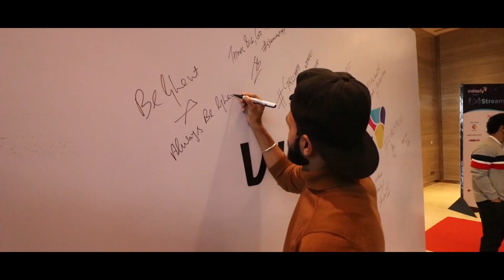Tuhada Bhra STAGE te | Rishi Arora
Tuhade bhra nu tuhade pyar sadka invite kita c Streamcon Asia 2019 event ch.

Sara Jugaad Vlogging Lai

Camera da Pio
Is to vadia budget lens ni Ega Cinematic Shots lai
Lens vlogging lai
Is camera nu jithe marji vaad do
Jive marji Ghuma do (Mehnga ega but Worth ega )
Gimble, Eh apa nu Tech Burner Ne Gift Kita C